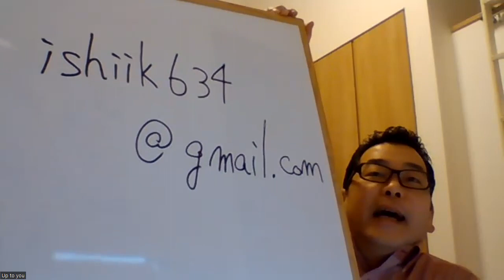【株＆FX】投資家対談「FOMC直前！儲ける2023年」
プレゼント　とご返信ください。
動画を自動でお送りいたします。